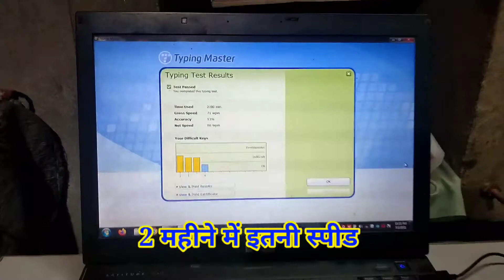सबसे तेज़ टाइपिंग स्पीड 71 WPM